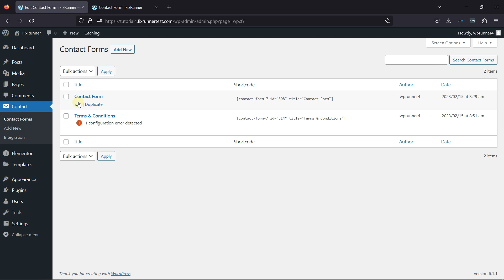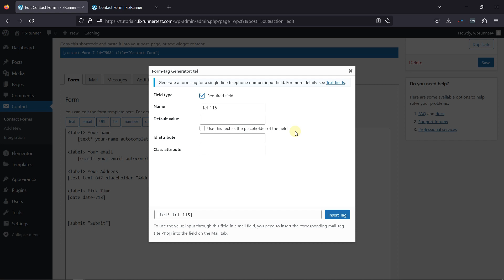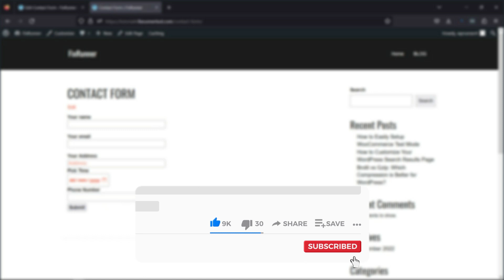How To Add Phone Number Field In Contact Form 7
The quick and easy way to Add Phone Number Field In Contact Form 7. in this video i'll show you how to add the phone number field in your contact form using the contact form 7 plugin.

0:12 - Introduction.
0:15 - install and activate the contact form 7 plugin
0:44 - Navigate to form settings.
1:00 - Adding the Phone number field to the form